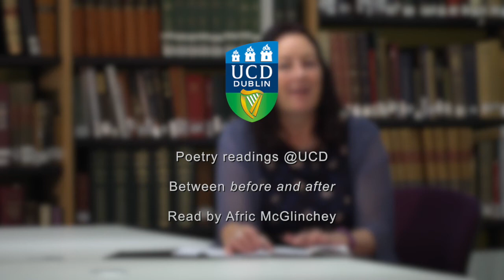"Between before and after", read by Afric McGlinchey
Afric McGlinchey reads her poem “Between before and after” at the UCD Special Collection Reading Room at UCD Library. Part of the Irish Poetry Reading Archive.